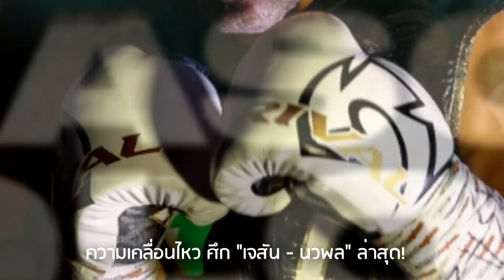ความเคลื่อนไหว ศึกตัดเชือก WBC รุ่นแบนตั้มเวต "เจสัน - นวพล" ล่าสุด!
Cr NEWS & Images: boxrec.com //Boxing-Boy/ boxing